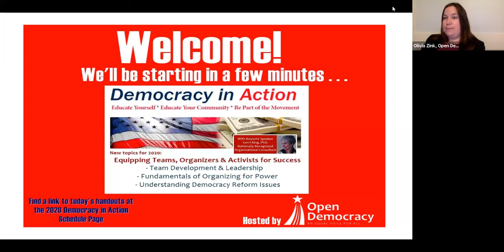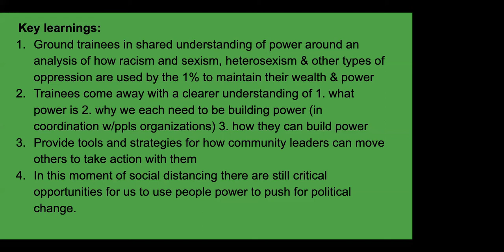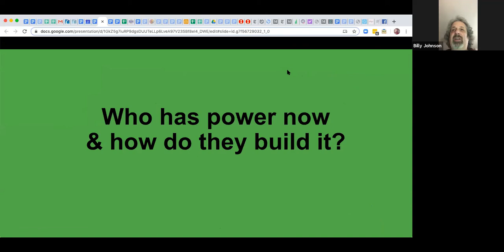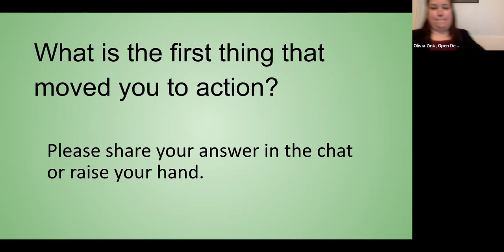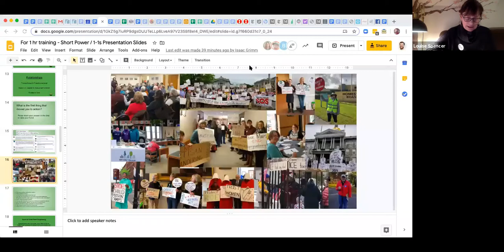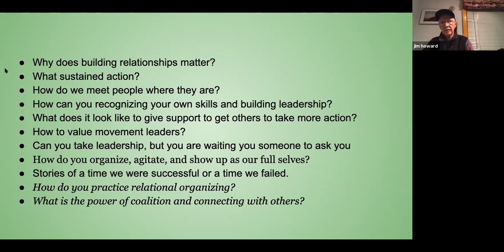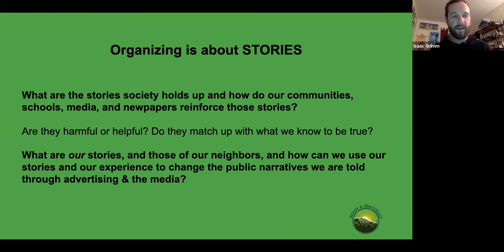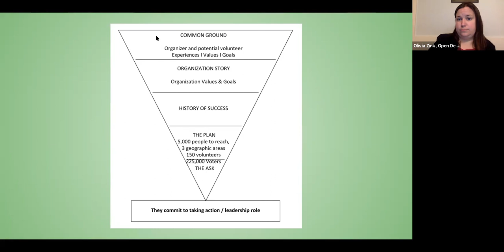2020 Democracy in Action - What Every Organizer Needs to Know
What every organizer must know to build power & Move Members to Action
Isaac Grimm of Rights & Democracy,  Louise Spencer of Kent Street Coalition, Arnie Alpert of American Friends Service Committee NH, and Olivia Zink of Open Democracy.     Recorded for the Democracy in Action Conference, April 4, 2020.  Copyright, Coalition for Open Democracy and individual speakers and their organizations.